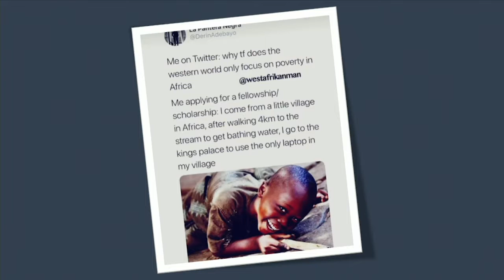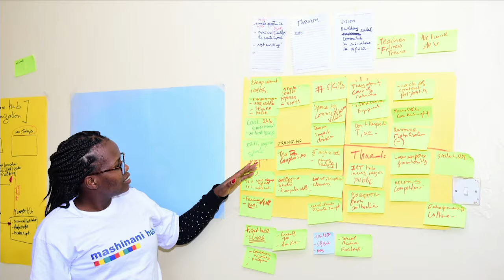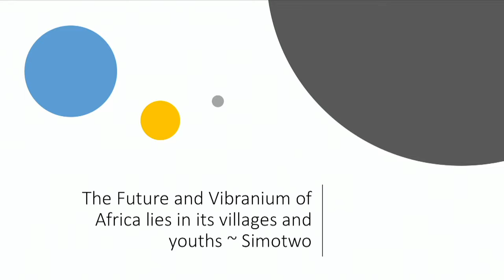Simotwo Zainabu, Kenya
Simotwo co-founded Mashinani Hub, which offers business incubation services, along with solar-powered office space, e-learning, mentoring, and internet access. In 2017, more than 1,500 youth and women in rural Kenya and the Democratic Republic of Congo benefited from the Hub’s services, with 16 youth enterprises incubated.